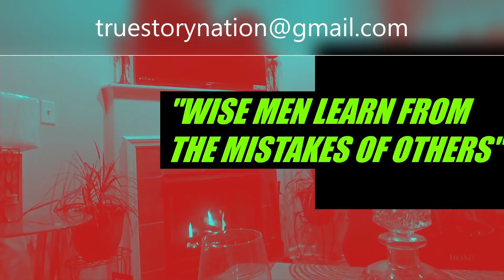Wife Cheating, I'm Serving Her With Divorce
Today's story is about a husband finding out his wife's affair of three years and he quickly moves accordingly.